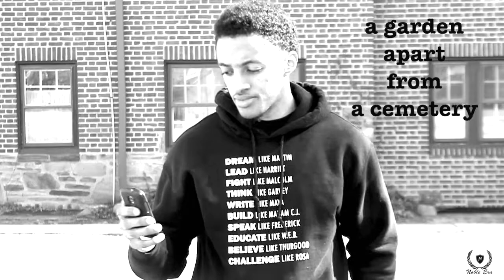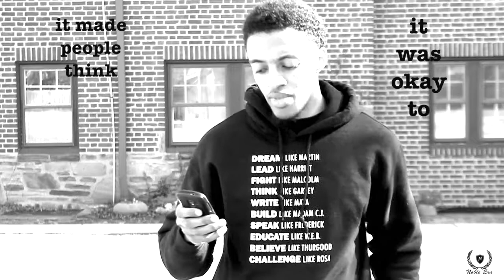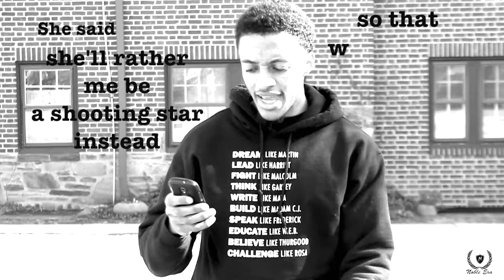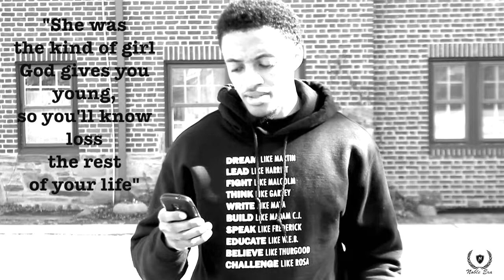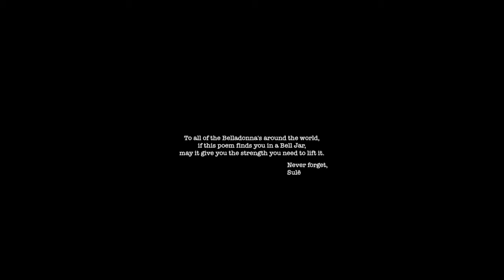"For Belladonna Bell-Jar" || Sulē || Spoken Word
Sulē's Info